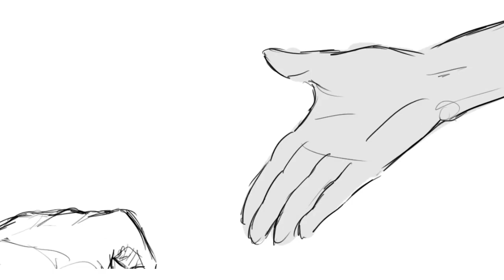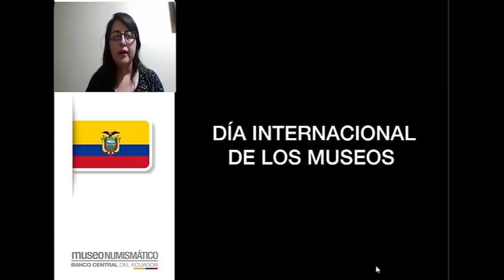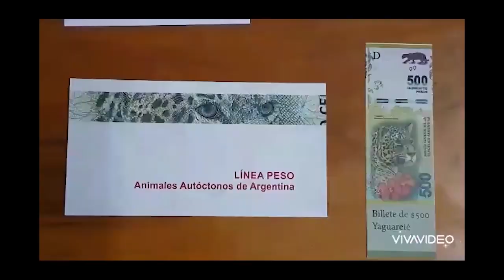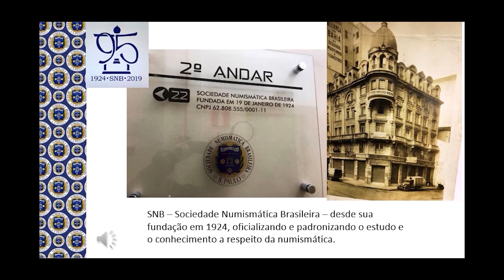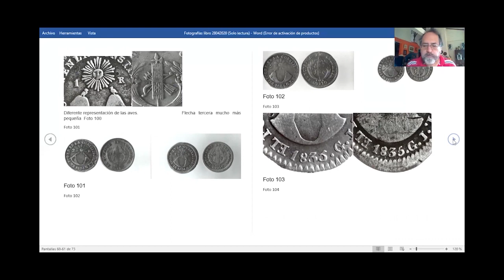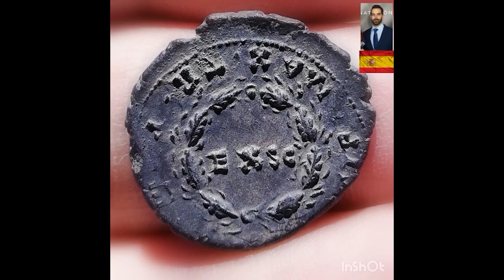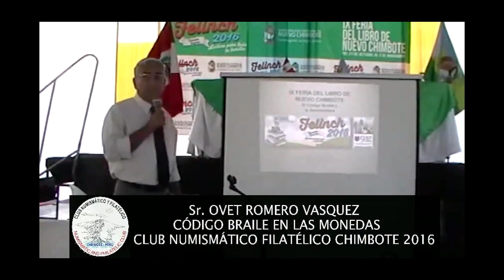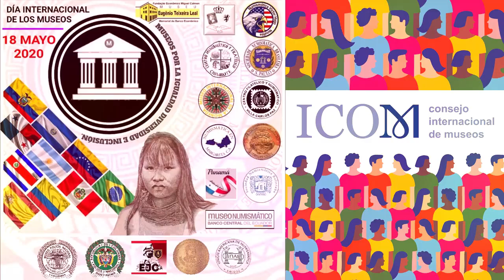DÍA INTERNACIONAL DE LOS MUSEOS 2020 ''MUSEO PARA LA IGUALDAD DIVERSIDAD E INCLUSIÓN''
En el marco del día mundial del patrimonio te invitamos a celebrar y hacer parte de esta festividad desde tu casa, disfruta con nosotros del arte y la cultura a través de los museos y las asociaciones culturales y gestores en el día mundial de los museos.  MUSEOS POR LA IGUALDAD DIVERSIDAD E INCLUSIÓN. Te invitamos a ser un guardián de patrimonio.

“Museos por la Igualdad: Diversidad e Inclusión”

DIRECCIÓN GENERAL
Fabián Bahamon
Museo Internacional de la Moneda

PRODUCCIÓN
Angel Longart
Numismática en Margarita

Génesis Alarcón Díaz
TIC Marketing

Génesis Alarcón Díaz
TIC Marketing

TEMA MUSICAL

Wavin' Flag - Kelly Valleau (Fingerstyle Guitar)

AGRADECIMIENTOS

Teniente Luis Fernando Mendieta Gamboa
Museo Policía Nacional de Colombia.

Intendente Fausto Sánchez Joya
Policía de Turismo Cundinamarca.

Comandante Gustavo Adolfo Rivadenira Muñoz
Ejército Nacional de Colombia Batallón de Infantería N°39 Sumapaz.

Mayra Guzmán
Museo Numismático del Banco Central del Ecuador.

Marcela Marchi
Museu Eugênio Teixeira Leal.

Ariel De Nicola
Centro Filatélico y Numismático Villa Carlos Paz Argentina.

Xavier Salazar Sanjines & Jorge Aguirre
Sociedad Numismática Boliviana.

Oswaldo M. Rodríguez
Sociedade Numismática Brasileira.

Carlos Iza
Academia Nacional de Historia del Ecuador.

Rogelio Gallardo
Asociación Numismática de El Salvador.

Jesús Adame
Asociación Cultural Filatélica y Numismática Pacense.

Violeta Camarena
Asociación Numismática de Panamá.

Ovet Romero †
Centro Numismático Filatélico Chimbote.

Martin Bravo
Asociación Numismática Costarricense.